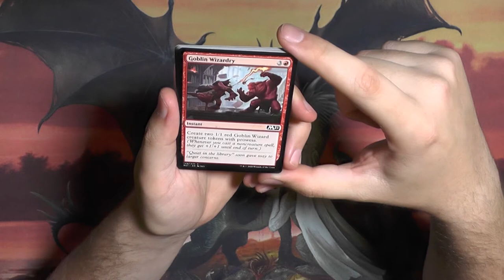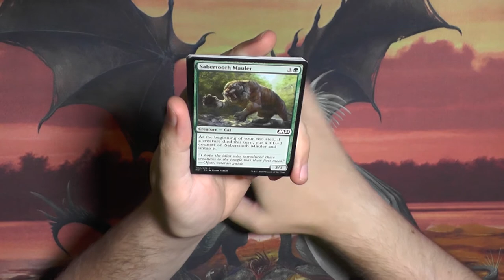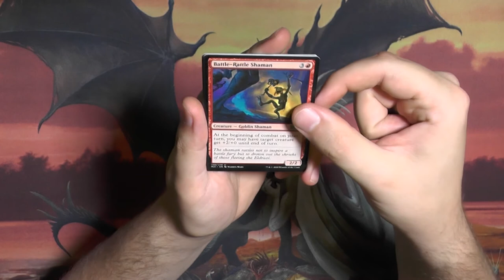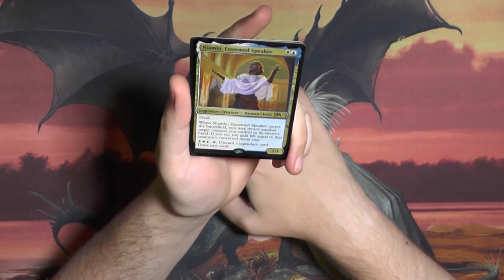Core 2021 Booster177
Das Hauptset 2021 oder auch Core 2021 genannt, steht vor der Tür.
Ich freue mich rieseig über die Reprints und das viele LGS wieder offen haben für das PreRelease.
Wie werdet ihr euer PreRelease verbringen?